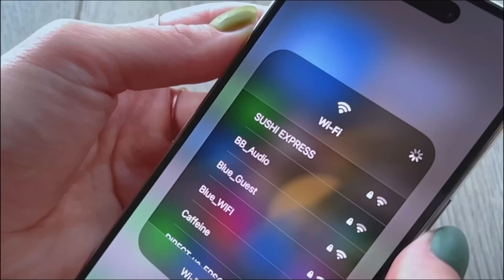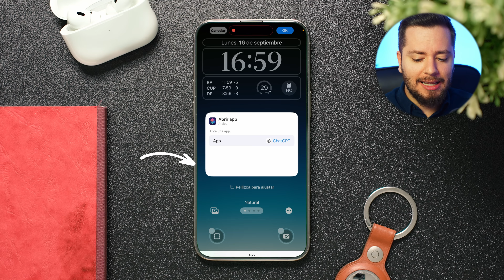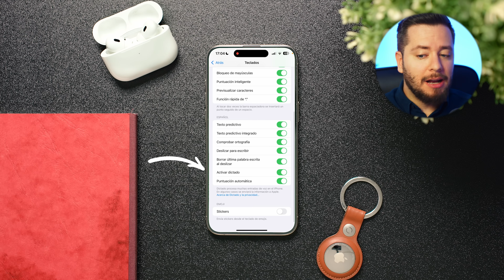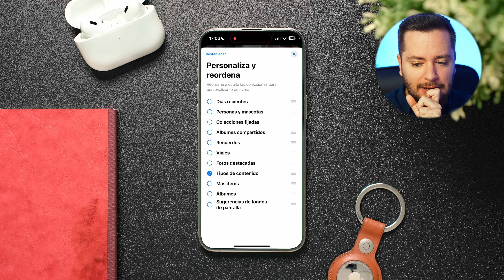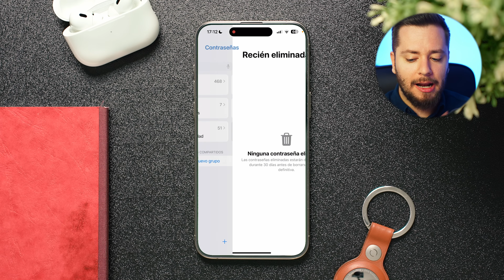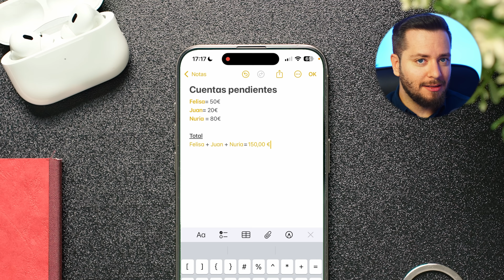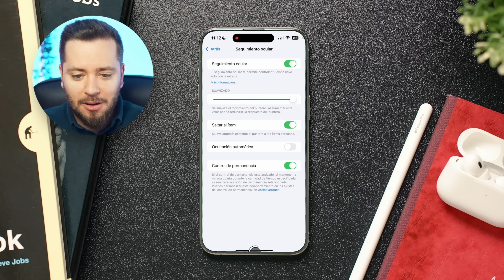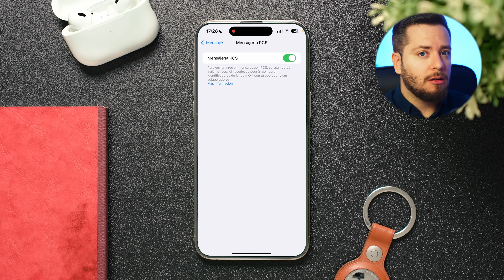iOS 18: 10 Ajustes y Funciones ESCONDIDAS que CAMBIARÁN tu iPhone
para conseguir dos años de NordVPN + cuatro meses adicionales todo con 30 días de garantía de devolución.

¡Descubre los secretos mejor guardados de iOS 18! Te traigo una lista de 10 ajustes y funciones ocultas que Apple no ha destacado lo suficiente pero que pueden marcar la diferencia en tu día a día con tu iPhone. Desde personalizar el Centro de Control hasta sacar provecho de las nuevas funciones de accesibilidad, estas opciones te ayudarán a sacarle el máximo partido a tu dispositivo. ¡Acompáñame y activa estas funciones ya mismo para transformar tu experiencia con iOS 18!

🎬 Momentos destacados del vídeo:
0:00 - iOS 18, 10 Ajustes y Funciones escondidas
02:09 - Personalización de iconos en la pantalla de bloqueo.
03:27 - Personalización del centro de control.
05:13 - Activación de la dirección WiFi privada rotatoria.
07:30 - Personalización de la app Fotos para un diseño minimalista.
08:53 - Ocultar distracciones en Safari.
10:37 - Uso de la app independiente de contraseñas.
12:53 - Notas matemáticas: cómo realizar cálculos automáticos.
14:57 - Ocultar aplicaciones de terceros.

✨ Etiquetas del video